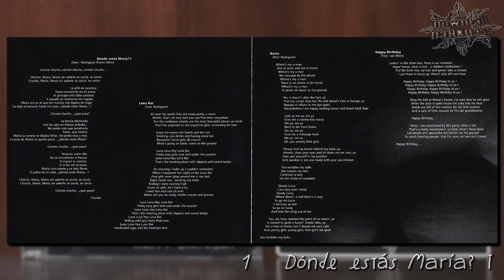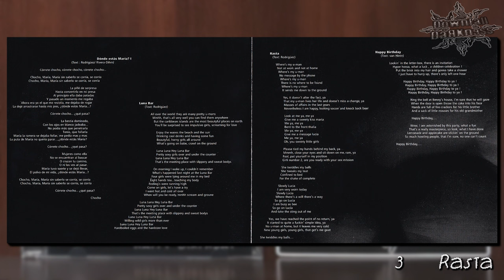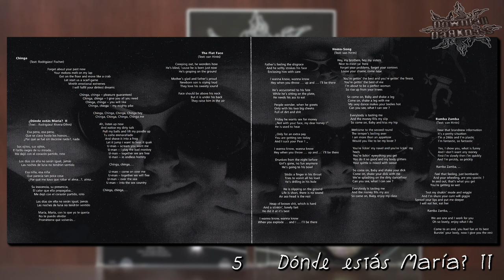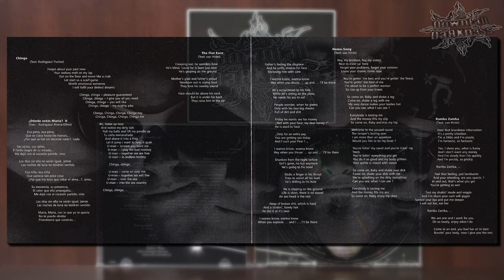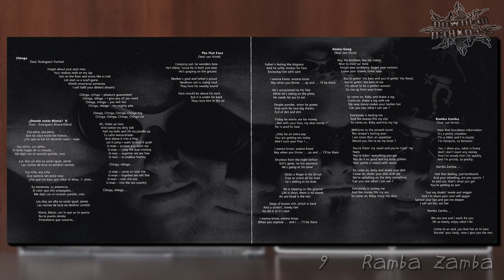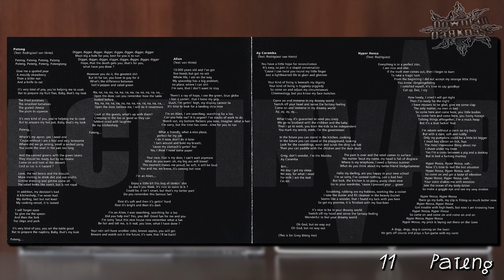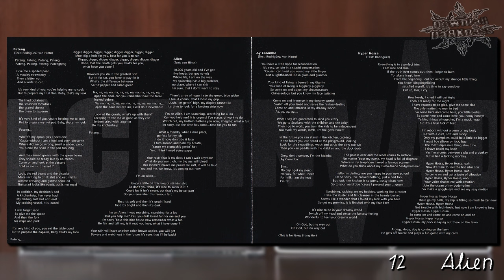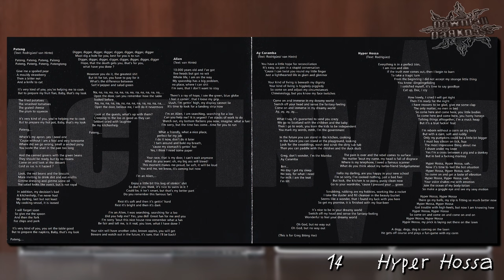FACE INVADERS – HAPPY BIRTHDAY (2000) Full Album [ Nü-Metal / Crossover / Avant-Garde / Germany ]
(w/ pictures compiled from my CD collection.)
Tracklist fixed in the comments.
FACE INVADERS – HAPPY BIRTHDAY (1999 – 2000) Full Album [ Nü-Metal / Crossover / Avant-Garde / München, Germany ]